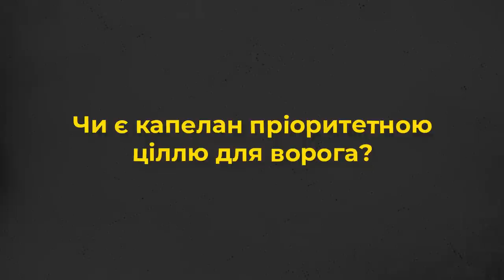- Як любити ворога на війні? 10 запитань військовому капелану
Запрошуємо до перегляду «10 запитань» військовому капелану.

Прийди й подивися це відео: про служителів з перших вуст:
- Де є Бог на війні?
- Хто такі помічники капелана?
- Як любити ворога на війні?
- Яке місце капелана у військовій ієрархії?
Про це та інше дізнаєтеся у проєкті Живого Телебачення від отця Ростислава Височана, військового капелана УГКЦ.
Редактор: Володимир Литвинчук
Оператор: Іван Довганик
Режисер монтажу: Дмитро Тарадайка
Продюсер: Марія Довганик

Поширюйте відео!

Україна молиться!